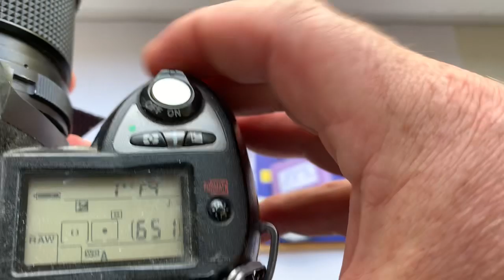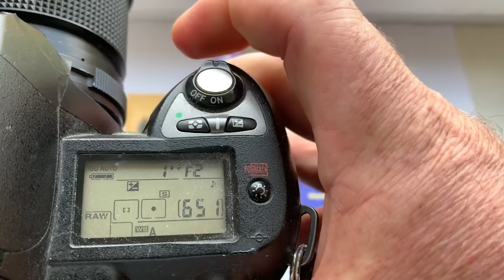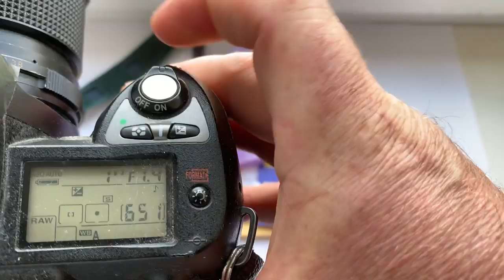For Juan Francisco.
3 pcs Nikon AF programmable dandelion сhip original. Free pre-programming. NEW.
For direct sale price is 10% less:
3 pcs Nikon AF programmable dandelion сhip original. Free pre-programming. NEW.
1. For Nikkor AI-S 28mm 2.8 to 22
2. For Nikkor AI 35mm 2 to 22
3. For Nikkor AI 50mm 1.4 to 16